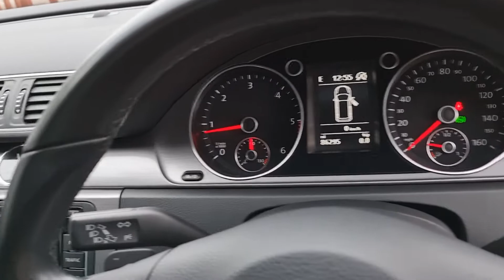Passat 2.0TDI Highline Plus Estate DSG